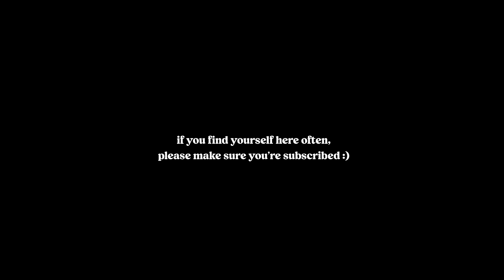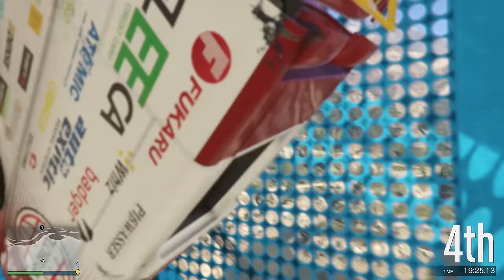This GTA 5 Race was back to back suffering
Bob went and done it again. I love back to back GTA 5 dune races.

Second Channel: @BYZEEXTRA
VODS Channel: @BYZEVODS